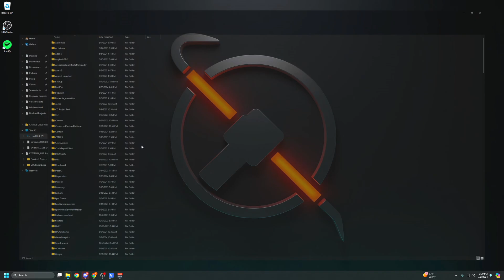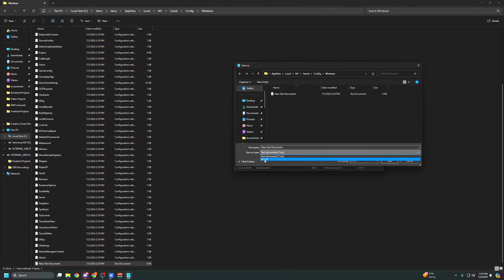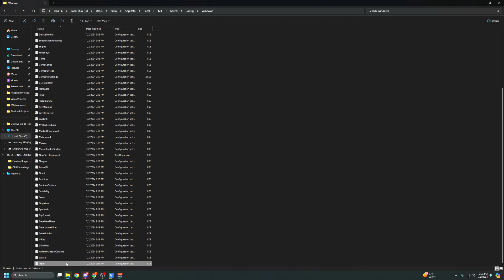The First Descendant – Fix Your Aim In 2 Minutes (Remove Smoothing & Negative Acceleration)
This game has a horrible forced negative acceleration, just a quick video on how to get rid of that

[/Script/Engine.InputSettings]
bEnableMouseSmoothing=False

Try The First Descendant!

The First Descendant is developed by
Nexon, and published by Nexon